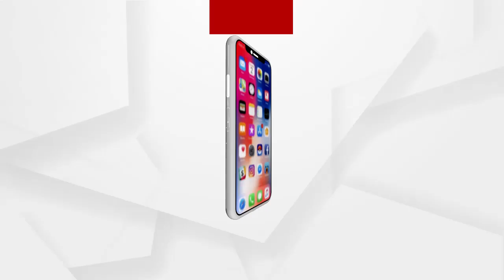ଅଙ୍ଗାଡିଆ ସ୍କିମ ନାଁରେ ଠକେଇ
କୋଟିଏ ଦେଲେ ମିଳିବ ଦେଢ କୋଟି...ହୋଟେଲ ରେଡ କଲା ପୋଲିସ। ଲକ୍ଷ ଲକ୍ଷ ଟଙ୍କା ଜବତ। ଦେଖନ୍ତୁ ପୂରା ଭିଡିଓ...